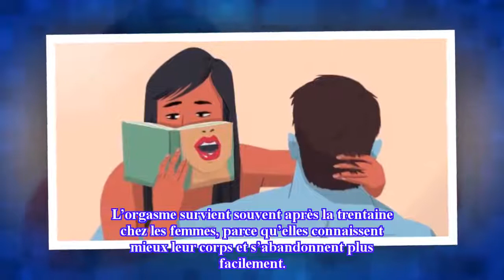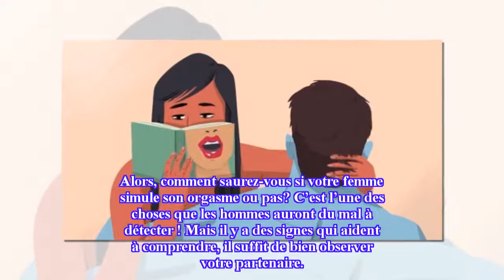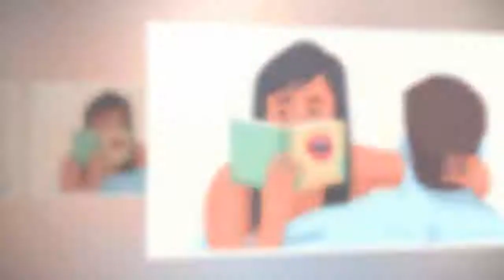5 preuves qu’une femme simule un orgasme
Toutes les femmes disposent de différents points érogènes pour atteindre l’orgasme, cependant il existe de nombreux moyens de les stimuler notamment les caresses, le cunnilingus, la pénétration…Mais le plus important c’est de bien connaitre sa partenaire et d’être attentif aux signes renvoyés par le corps de la femme. Voici donc 5 signes qui vous diront si votre femme simule son orgasme ou pas.